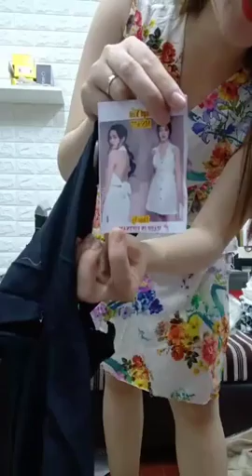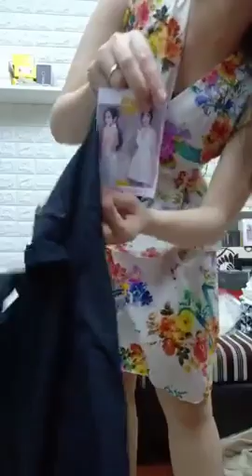Mua thanh lý máy in , Máy photocopy , Laptop , Máy tinh Cũ hỏng , Mua thanh lý tivi ,